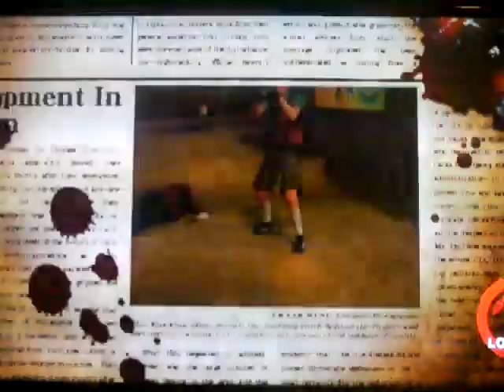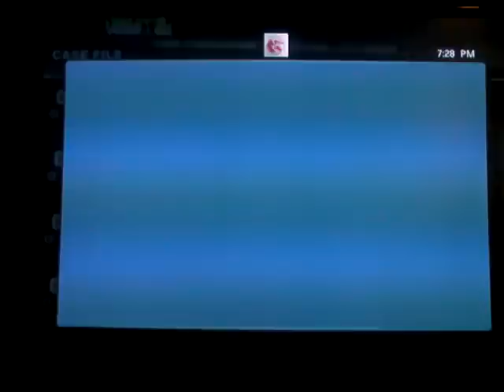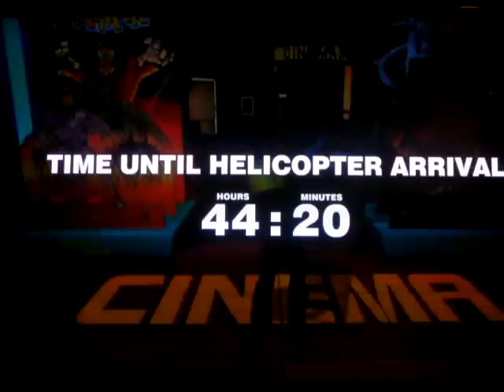Lets Play Dead Rising - 15 - "Chain-saw Massacre"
freaking phsycos.